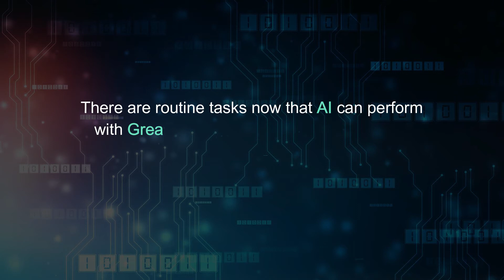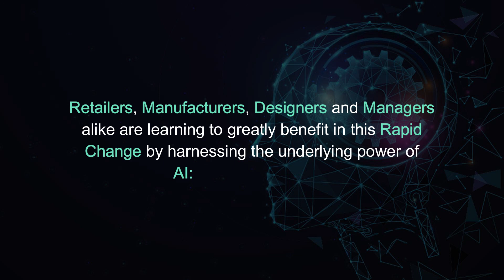How Artificial Intelligence (AI) Is Changing The Fashion Industry | AIBridge ML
In this video, we demonstrate "How Artificial Intelligence (AI) Is Changing The Fashion Industry".

AIBridge ML has been contributing to innovation and advanced research in Artificial Intelligence by working with a pool of resources well-versed in learning models and languages that are used in coding intelligent bots and assistants. Our team is capable of understanding client requirements to develop best-in-class AI solutions that can fulfill client requirements in addition to consulting and support services around Artificial Intelligence.